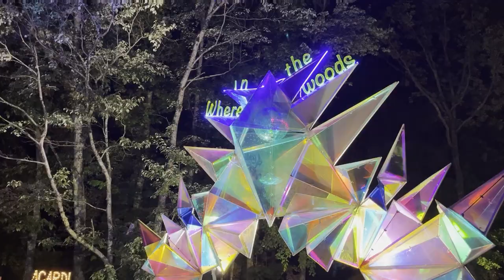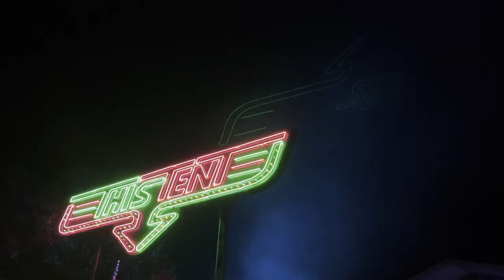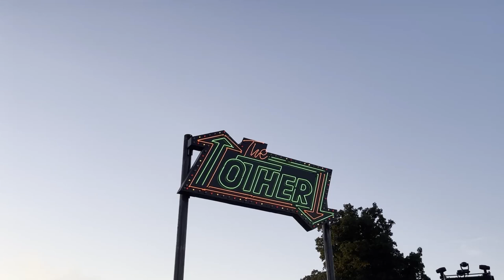bonnaroo 2022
0:03 - Sawyer - The Way My Friends Feel About You
0:13 - NGHTMRE
0:31 - The Dip
0:41 - The Weather Station
0:51 - Wreckno - DELUSIONAL
1:01 - CloZee (Apashe ft. Wasiu - Majesty (CloZee Remix))
1:11 - Gryffin - Caught Up
1:21 - The Oasis (Ludacris - Move Bitch (ID Remix))
1:29 - Tove Lo - Habits (Stay High)
1:39 - Japanese Breakfast - Paprika
1:49 - J.Worra - Lose My Mind ft. Taylor Moody
1:59 - Chris Lorenzo (Anti-Up - Chromatic)
2:09 - Still Woozy - Rocky
2:22 - John Summit - Make Me Feel
2:32 - King Gizzard & The Lizard Wizard
2:42 - Disclosure - White Noise ft. AlunaGeorge
2:55 - Femi Kuti & The Positive Force
3:05 - All Time Low
3:15 - slowthai - Inglorious ft. Skepta
3:25 - Moore Kismet
3:35 - Lucii
3:45 - Habstrakt
3:55 - Black Tiger Sex Machine x Kai Wachi - Prayers ft. Wasiu
4:05 - $uicideBoy$ – All Dogs Go To Heaven
4:15 - Flume - Hyperreal ft. Kučka
4:25 - Pigeons Playing Ping Pong
4:35 - Nora En Pure (Dom Dolla ft. Mansionair - Strangers (Nora En Pure Remix))
4:45 - Chris Lake (Anti-Up - Chromatic)
5:00 - Of The Trees (LYNY - Noxious)
5:10 - Dombresky
5:20 - G Jones - Dark Artifact
5:33 - REZZ x 1788-L - H E X
5:43 - Stevie Nicks - Bella Donna
5:53 - Sparkle City Disco (Dead Or Alive - You Spin Me Round (Like a Record))